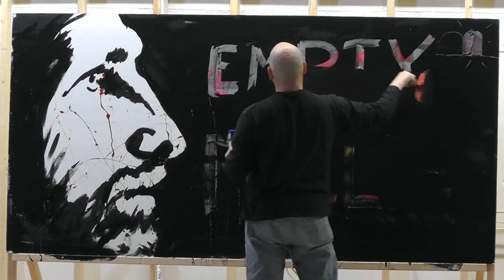The Crossings Church - Easter Sunday - Steven Wells - Painting March 31, 2013